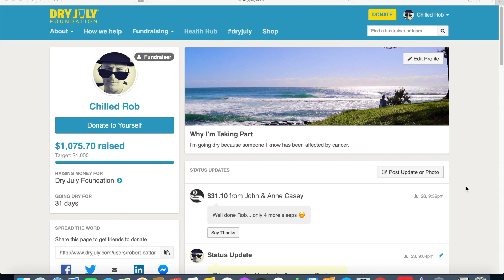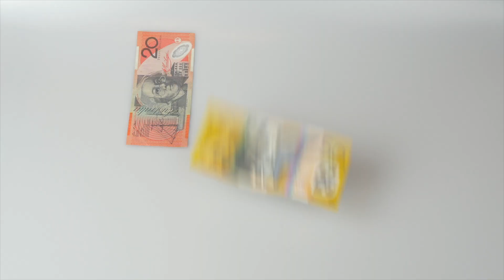I Went For A Month Without Alcohol. Here's What Happened.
As well as raising money for a good cause I was curious to see if I could go a whole month without alcohol and how I would feel at the end of it. This year I decided to participate in the Dry July challenge to support people going through cancer treatment.

Follow Chilled Rob on Social Media and get cool merch